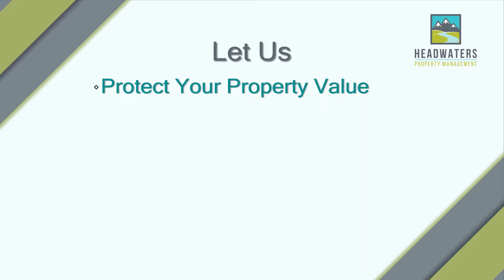Headwaters Property Management Service in Bozeman Montana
Bozeman Montana Property Management Specialists Headwaters Property Management Services